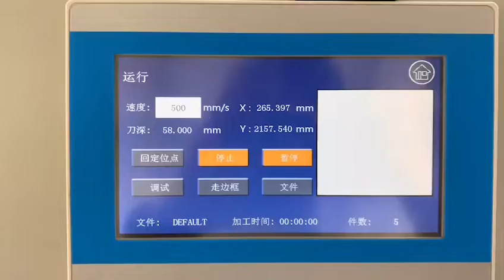V cut tool, oscillating knife tool, double heads tool holder and RuiDa controller application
The V-cut Tool is the perfect tool for producing complex 3D structural designs with materials such as corrugated board, honeycomb board, foam core and soft glass. This ingeniously designed tool makes blade change and angle adjustment simple, quick and accurate.
Cutting thickness: less than 12 mm.
Installation diameter size: 40mm.